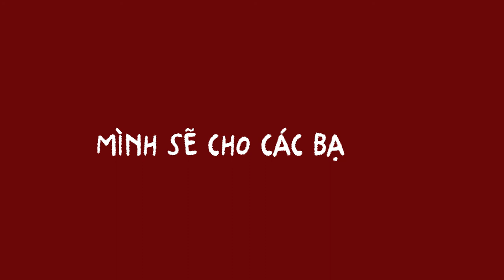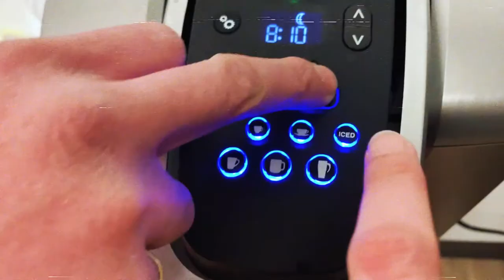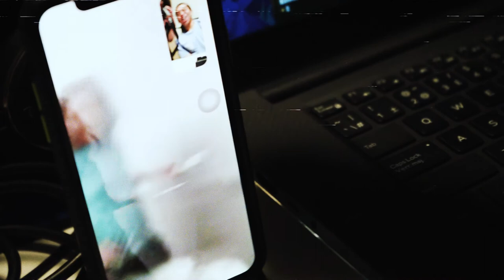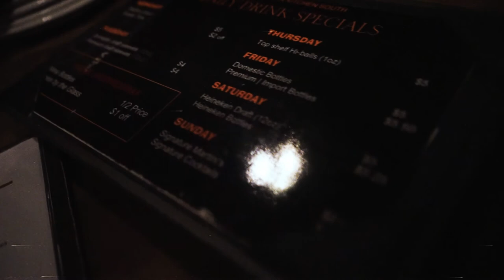Kẹt ở canada mùa Tết ‘bi’ like?| Tết 2021 retro vlog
Một chiếc vê-lốc Tết retro từ nhạc tới hình, đánh dấu sự trở lại của chị Thỏ gần 1 tháng rồi mới ra vi-đê-ô mới =)) Bấm zô coi vlog để biết Tết tui nó “chán” cỡ nào!!! Chúc các pác một năm mới nhiều sức khỏe và tràn đầy hạnh phúc!!!

Timecodes
00:00​ - Đây là Intro
00:11 - Mùng Một
02:07​ - Mùng Hai
05:51​ - Mùng Ba
07:21​ - Bạn có tin nhắn từ chị Thỏ Đực !!!
Music used in this video:
All sound effects in this video are from zapsplat.com
Cây Mai: a href=' png from pngtree.com /a
Bánh Chưng: a href='